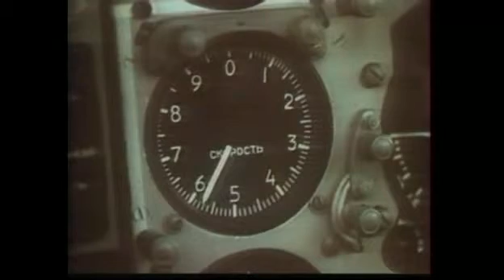Current State Of UFO Disclouse In Russia